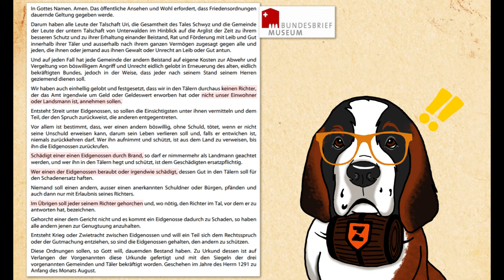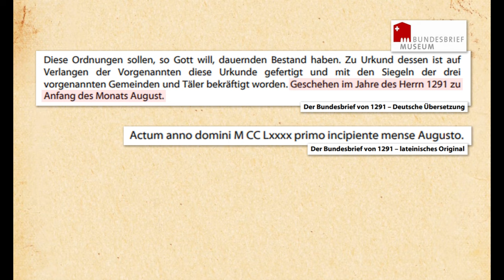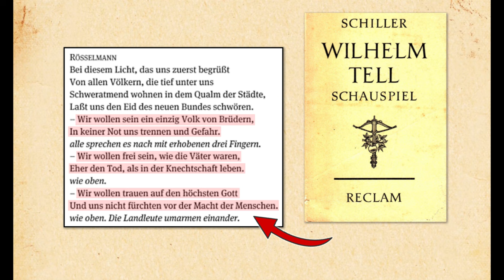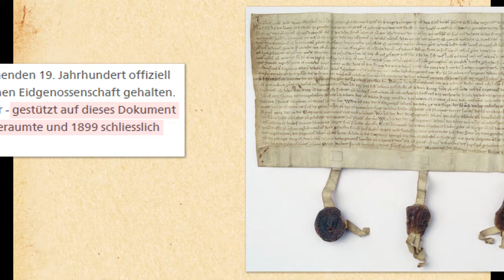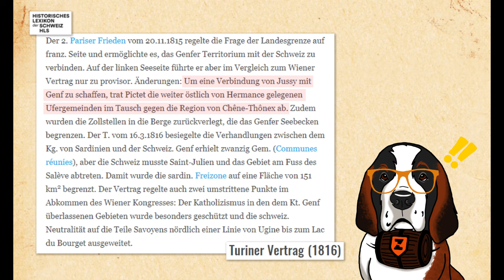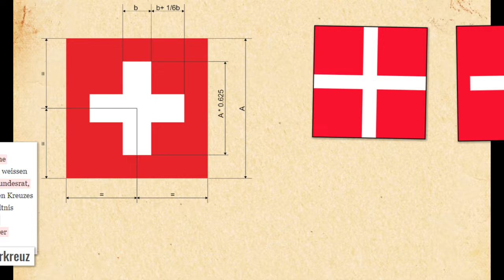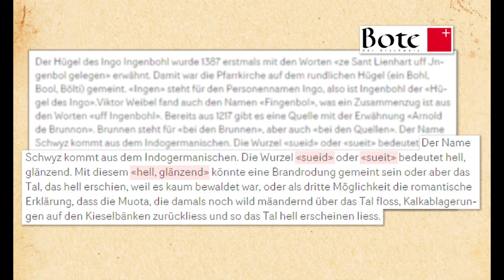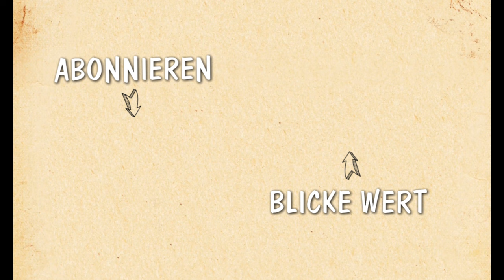Die Wurzeln der Schweiz | Schnellkurs: Gründung, Name, Flagge.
Wann wurde die Schweiz gegründet? Was hat Friedrich Schiller damit zu tun? Welcher ist der jüngste Kanton? Woher stammen Name und Flagge der Schweiz?
Ein Schnellkurs in zentralen Fragen der Schweizer Geschichte.

Bundesbriefe | Historisches Lexikon Schweiz
Die Schweizer Fahne | Eidgenössisches Departement für auswärtige Angelegenheiten (EDA)
Schweizerkreuz | Historisches Lexikon Schweiz
Turiner Vertrag (1816) | Historisches Lexikon Schweiz
Jura (Kanton) | Historisches Lexikon Schweiz
Helvetier | Historisches Lexikon Schweiz
Bundesbriefmuseum, Schwyz
Bundesbrief von 1291 (Nationalfeiertag) | Bundesrat
Schwyz (Kanton) | Historisches Lexikon Schweiz
Was hat Schweden mit Schwyz zu tun? | Südostschweiz